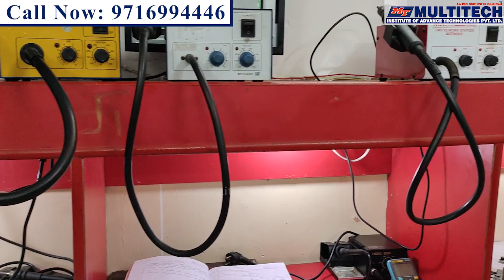लैपटाप रिपेयर करना सिखे । Laptop Repairing Course Online | Best Laptop Institute Delhi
"Multitech Institute"